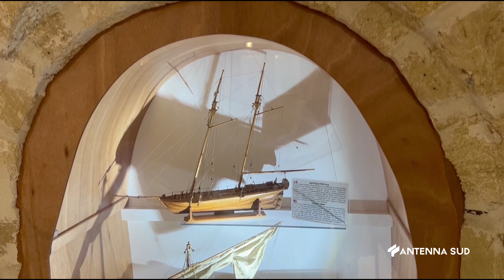18 Novembre Taranto è già Successo per la Mostra Unità Navali